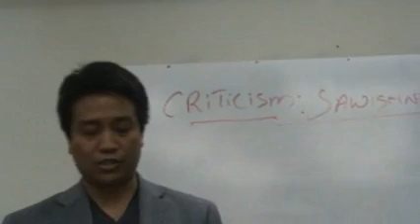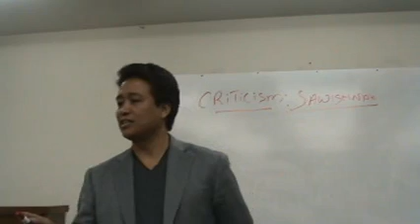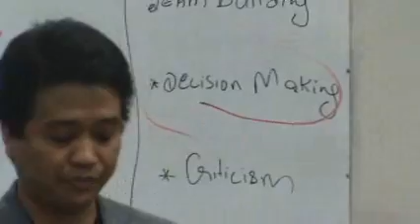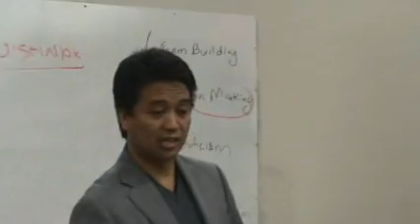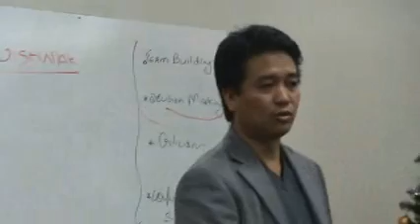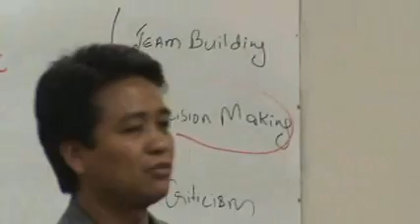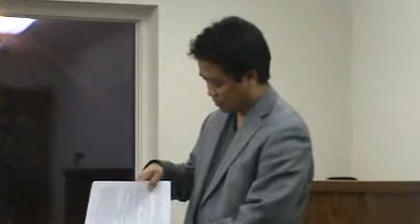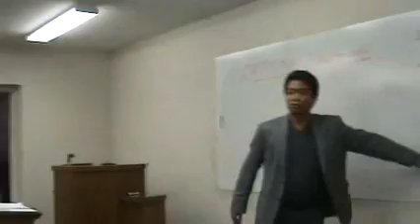FCCI: Sawiselnak -criticism.wmv